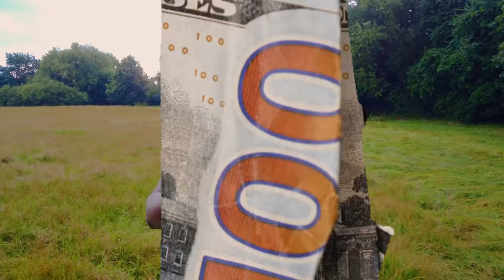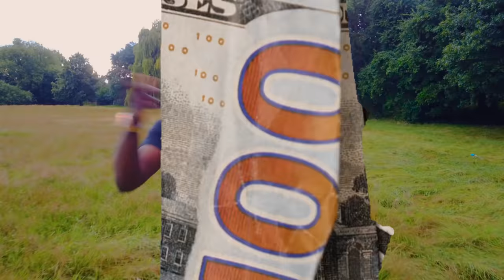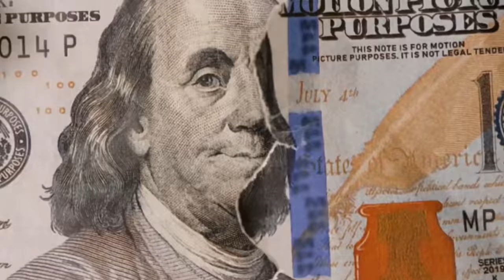Hopy Meck Pipo - Mikol'oyo